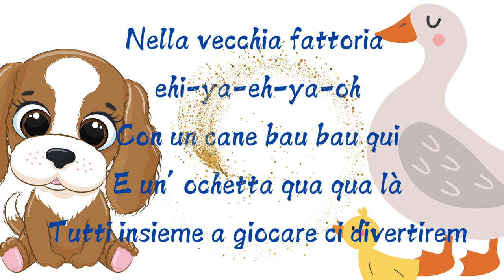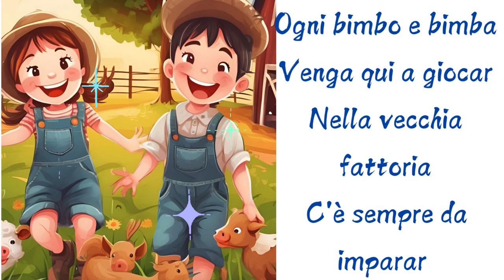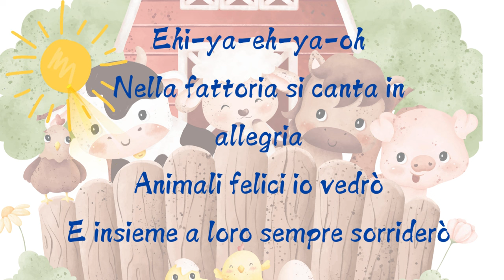Nella vecchia fattoria ehi ya eh ya oh!!!!!!!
Cantiamo e balliamo insieme!
🎵 Benvenuti nella Vecchia Fattoria! 🎵

Ciao a tutti! 🌟 Oggi vi porto in un mondo magico pieno di animali simpatici e tanti suoni divertenti! 🐱🐶🐮 "Nella Vecchia Fattoria" è una canzone che ci fa cantare e ridere insieme a tanti amici animali che vivono in una fattoria speciale. Ehi-ya-eh-ya-oh! 🎶

Scopriamo insieme i versi di un gatto miau miau, una mucca muu, un cane bau bau  e tanti altri amici animali pronti a farci compagnia e a farci divertire! 😄
Pronti a iniziare questa fantastica avventura musicale? Clicca su play e canta  con noi nella Vecchia Fattoria! 🌾🎤✨